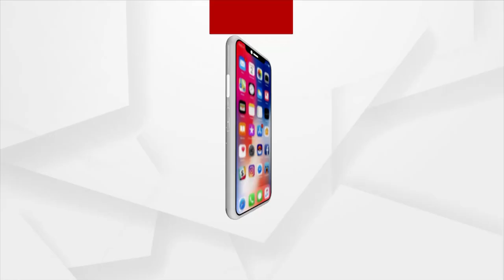Archana Nag Case: Two chartered Accountants And Khageswar's Wife Appear Before ED Today